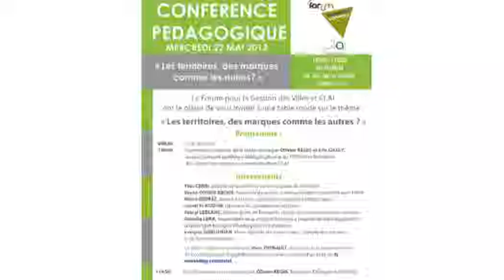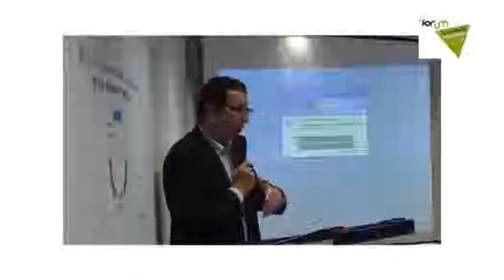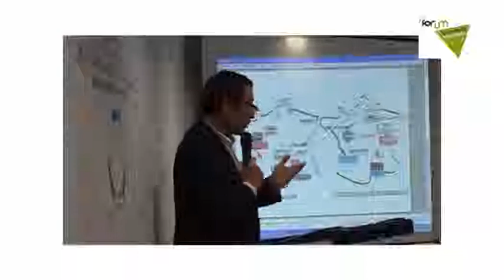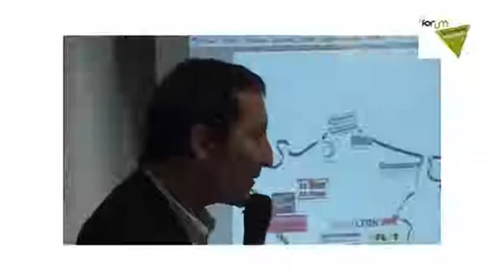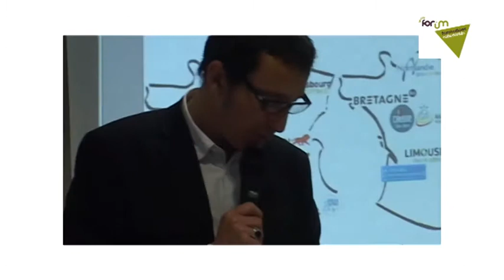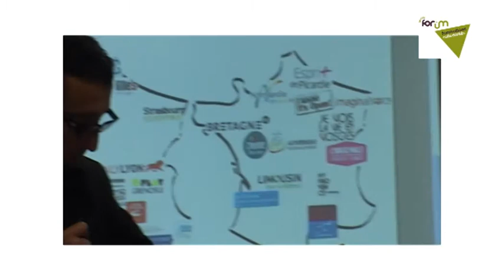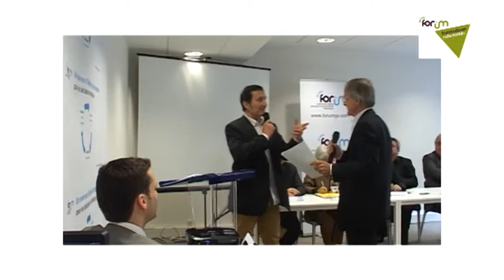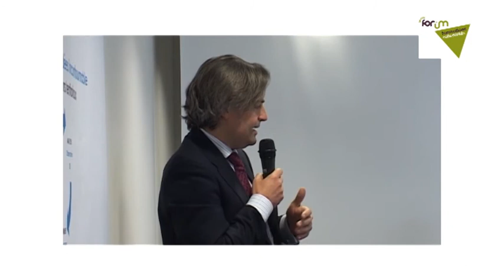Les territoires, des marques comme les autres ? CONFERENCE PEDAGOGIQUE 22/05/2013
Conférence pédagogique du 22/05/13 dans les locaux du Forum pour la gestion des villes et de collectivités territoriales sur le thème "Les territoires, des marques comme les autres ?"

Ouverture par Olivier REGIS et Eric Giuly respectivement président délégué général du FORUM et président du cabinet de conseil en communication CLAI

Intervenants:

Yves CENSI, député de la première circonscription de l'Aveyron
Bruno COHEN-BACRIE, Directeur du service communication d'Echirolles dans l'Isère
Pierre DEPREZ, Avocat à la Cour, spécialisé en propriété intellectuelle
Lionel FLASSEUR, Directeur du programme OnlyLyon
Pascal LEBLANC, Maire adjoint de Deauville, chargé de la protection des marques
Armelle LENA, responsable de la marque Bretagne à l'Agence de développement économique Bretagne développement innovation
Evelyne SERDJENIAN, Maire adjointe de Saint-Tropez, chargée des marques et de la communication

Table ronde animée par Marc THEBAULT, directeur de la communication de la communauté d'agglomération Caen-la-Mer, auteur d'un blog sur le marketing territorial.